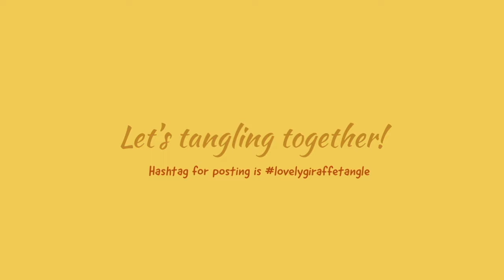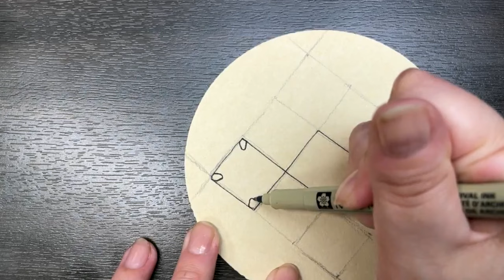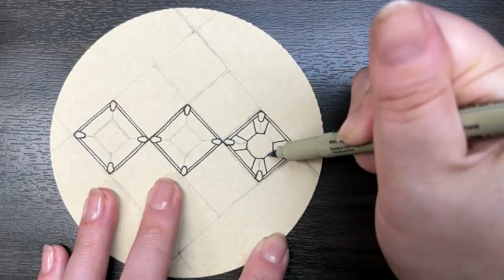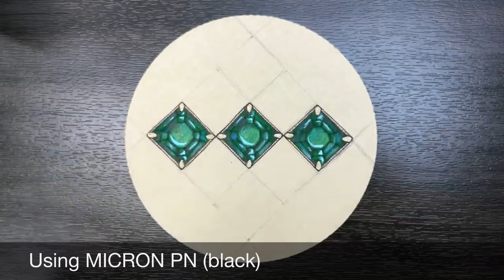Emerald Knightsbridge グリッドストリングでエメラルドカットGEMを楽しむゼンタングル【Lovelygiraffe Tangle】Zentangle art / インスタライブ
今回は、ゼンダラタイルにナイツブリッジというタングルをストリングにしてスクエアカットのエメラルドを描きます。グリットタングルの代表格のナイツブリッジは、描きやすくアレンジも多彩でビギナータングルの一つでもあります。グリッドの中に様々な要素を詰め込み、ルネサンスタイルならではのカラーリングを楽しみながら仕上げた作品です。

00:00  ダイジェスト / Digest movie
00:36  ストリング / String
01:22  エメラルドGEMの描き方 / How to draw Emerald GEM
04:51  タングリング / Tangling
12:05  カラーリング / Colouring
16:08  シェーディング / Shading
21:42  サイン・完成作品 / Sign•Finished work
22:12  作品紹介・エンディング / Work introduction and ending

 This time, I will draw a square-cut emerald using a tangle called Knightsbridge as a string on the Zendara tile. Knightsbridge, a typical grit tangle, is easy to draw and can be arranged in a variety of ways, making it one of the beginner tangles. This work is created by cramming various elements into a grid and enjoying the coloring unique to Renaissance tiles.
The post hashtag is lovelygiraffetangle .

｡.｡:+* ﾟ ゜ﾟ *+:｡.｡:+* ﾟ ゜ﾟ *+:｡.｡.｡:+* ﾟ ゜ﾟ *+:

この動画はそのライブ動画を編集したものです。
　My latest Zentangle work is up on Instagram.
I have been doing live art of Zentangle every Saturday from around 23 o'clock Japan time on Instagram.This video is an edited version of that live video.

Lovelygiraffe (Asuka Odagami)
ゼンタングル認定講師（CZT # 36）。
キリン好きアクリル画家。美術教師。

Zentangle Certified Teacher (CZT # 36).
Giraffe lover,Acrylic painter,Art teacher.